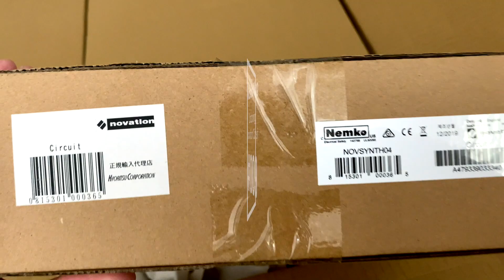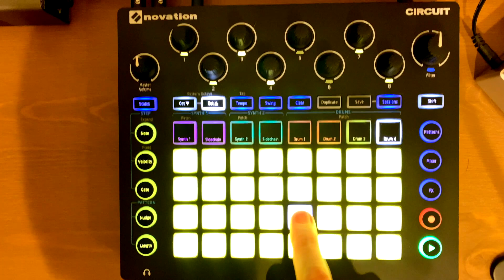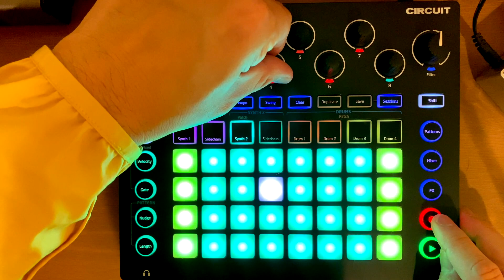Unboxing Novation Circuit and Touch a Little / Masa's Vlog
Watched exciting a groove box on YouTube, and bought it which named circuit released by novation. This video is unboxing video, and just touched it a little after unboxed.

I'll practice it more and upload music.